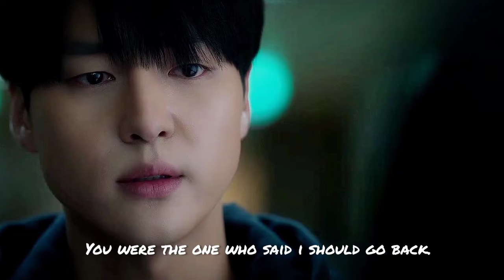Doona & Wonjun | Atlantis | Doona! fmv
song- Atlantis by Seafret
kdrama- Doona!